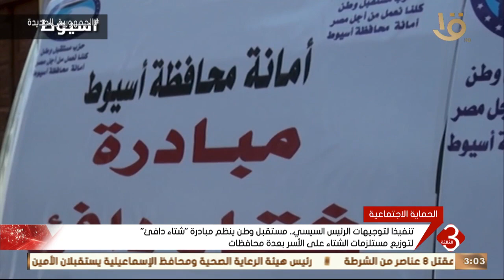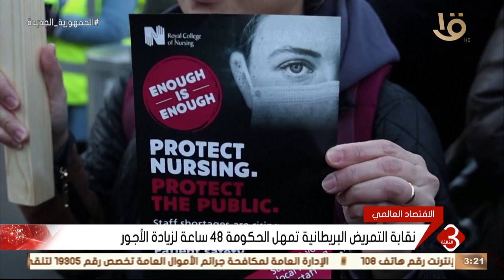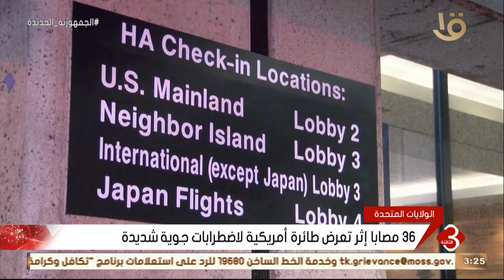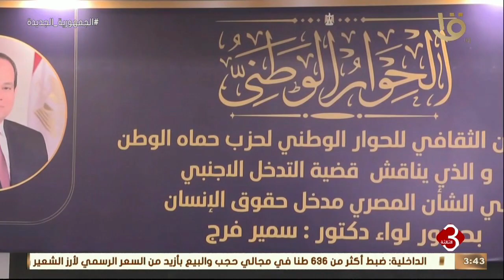نشرة الثالثة | متابعة لأهم الأخبار السياسية والاقتصادية كاملة 19-12-2022